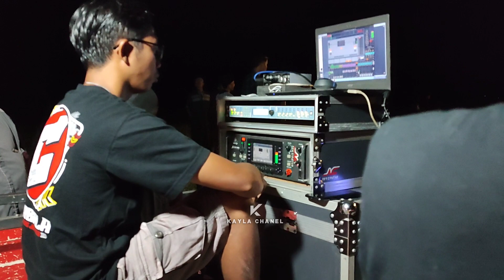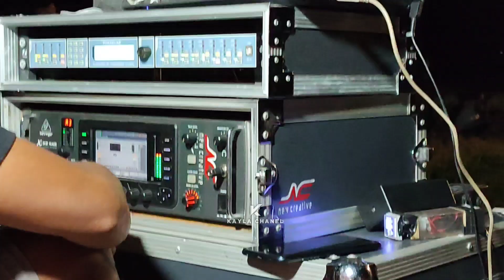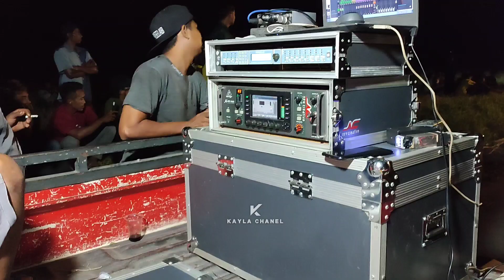CEK SOUND NEW CREATIVE DI KRUMUNIN WARGA🔥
NEW CREATIVE JEMBER